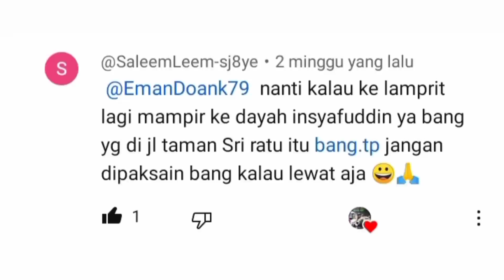KELILING KOTA BANDA ACEH , menuju pondok pesantren Insafuddin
Video ini adalah request dari kawan , tentang rute menuju pondok pesantren Insafuddin .
     Pesantren ini lokasi nya berada di jln. Sri Ratu Safyatuddin , Lambaro Skep , kota Banda Aceh.